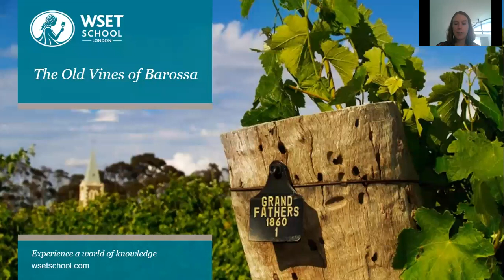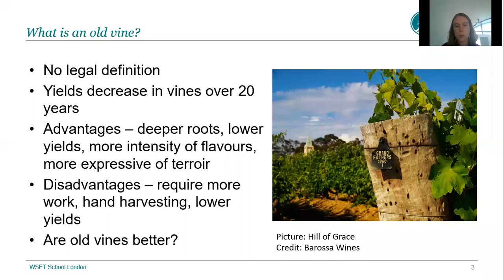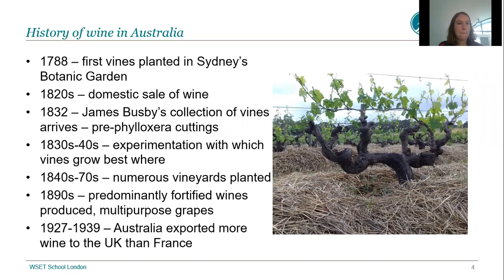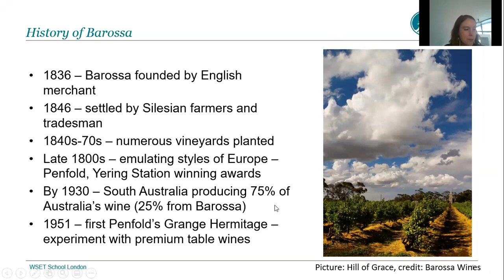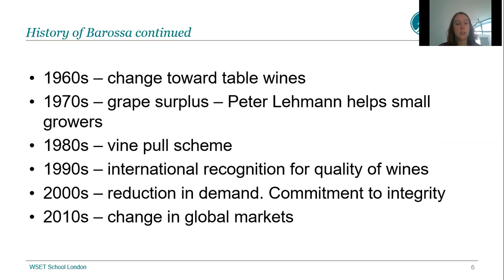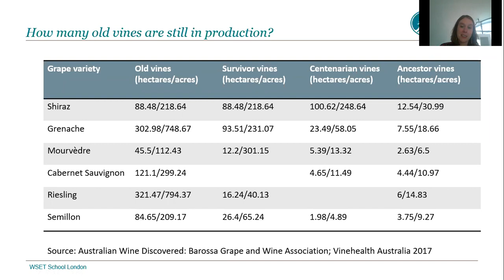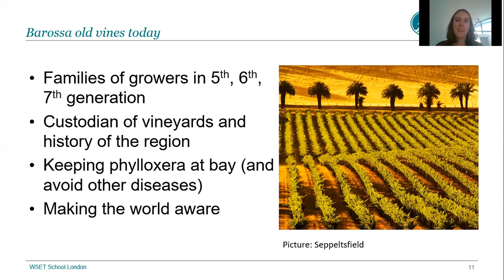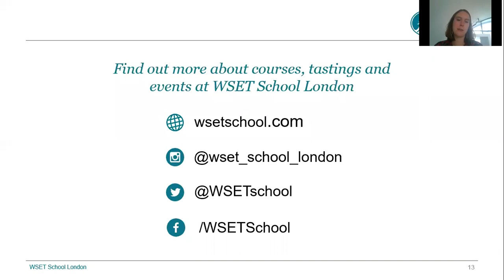The old vines of Barossa with Julia Lambeth DipWSET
While Australia is still referred to by some as a ‘New World’ wine producing country, it may surprise you to find out that is actually home to some of the world’s oldest vines, with some blocks dating back to the 1840s. The largest collection of these beautiful plants is located in South Australia's famous Barossa Valley, where there is a particularly important number of very old Shiraz, Grenache and Mourvèdre vines. During this webinar recording, Julia Lambeth DipWSET covers the definition of ‘old vines’, the history of winemaking in Barossa, and how this region came to be home to so many old vines. She also takes a look at the Barossa Old Vine Charter and explores how a vine's age might affect the style and quality of wine produced.

Please note: this video was first published on 1 July 2020